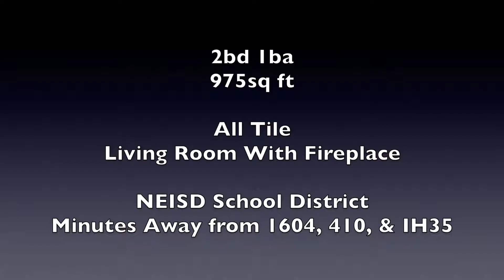Spacious 2 bedroom | Tile throughout | NEISD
Spacious 2bd 1ba with fireplace in living room. Tile flooring throughout. This unit has washer and dryer, refrigerator, stove, dishwasher, and ceiling fans throughout. Fabulous location, minutes away from 1604, 410, and I35.